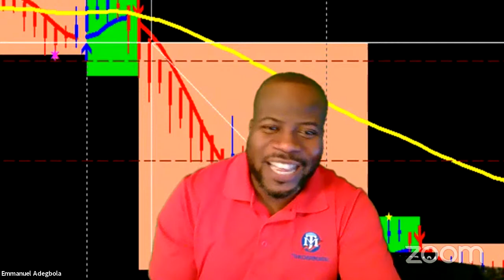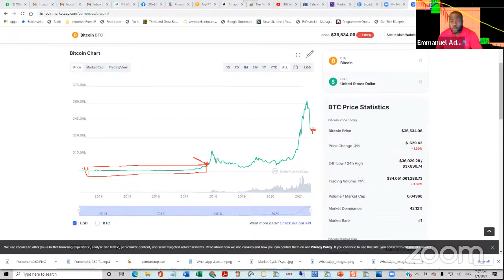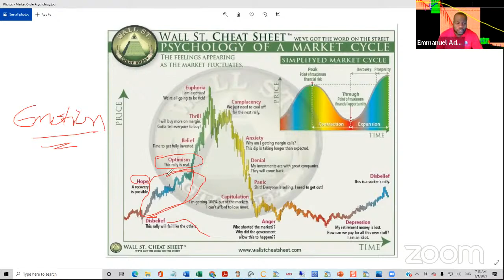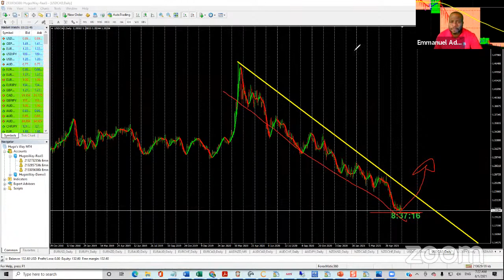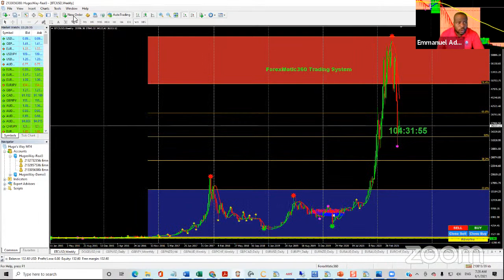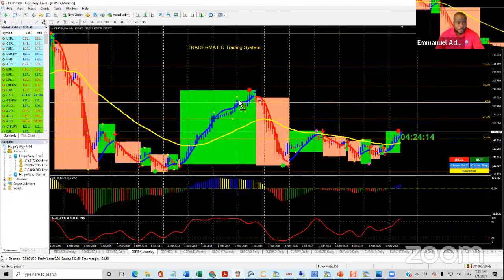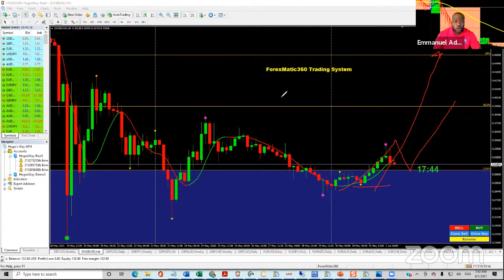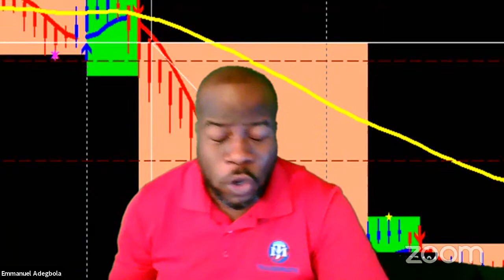Understanding Market Cycle Psychology and Discover How to Take Advantage of It for Profit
🤵Thank you and welcome to the Forex Apostle's Official YouTube Channel.

I am giving you instant access to download the digital version of my latest book for free now.
Click the link below now to download your copy of "Beginner's Guide to Mastering Forex Trading".

Have you gotten your copy of The Forex Apostle Books?

I would love to know your struggle. Forex trading should be individualized.
Fill out the questionnaire and book the next available time to have a chat with me on zoom 1-on-1

Follow me on all the social media handles below;